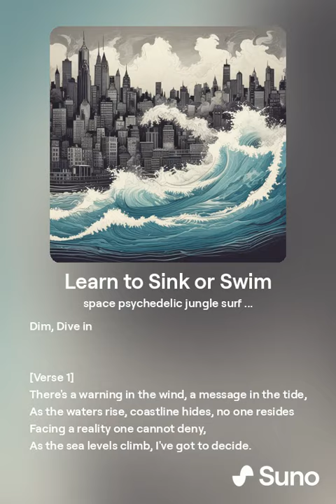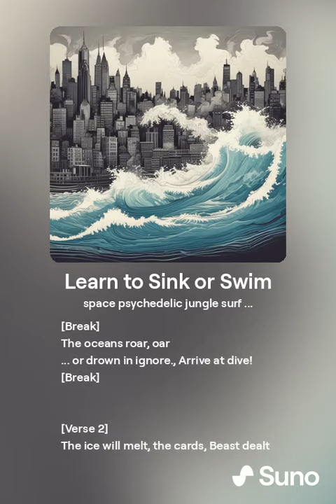Learn to Sink or Swim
From the album "Plan B"

A SCIENCE LESSON
There will be enough ice melt to raise sea levels 220 feet. We estimate 270 feet to be “the minimum safe” elevation to live. High-tides, waves, coastal flooding, storm surge, grade of shoreline, etc. would make the lowest elevations for living space to be at least 270 feet above pre-industrial sea levels. This would be the minimum elevation. Personally, I would not want to live that low. As the water submerges sewage treatment plants, landfills, chickens, cows, and all sorts of other bio-hazards, the waters will become toxic. In addition, much of the land will experience salinization making it unfit for plant life. Another concern for elevations under 800 feet is living on an island. Many locations at lower elevations will become isolated. Living on an island has many problems including fresh water, food, shelter, and healthcare. Security from pirates pilfering, raping, and plundering will likely be the overriding concern. Of course, I don’t expect that to happen for millennia, but I hope government planners do plan for it now. If you look at Florida as an example, parts of the coastline have seen sea levels rise over 14-20 feet in the last decade. Although the storm surge was only for hours, you wouldn’t want to live there during those hours. Not to mention, the frequency of these extreme weather events will rise exponentially. Thus, our recommendation to evacuate Florida now (i.e. Managed Retreat). The billions of dollars spent to rebuild after Hurricane Ida will all be for naught. Allowing building there will needlessly endanger property and lives. Parts of the world have already seen storm surges of 40 feet. I expect most North American coastlines will see sea levels rise, if only temporarily, by 20-40 feet this century. As far as long run sea level rise, much will depend on location, gravity, isostatic adjustment, and thermal expansion. If the ocean temperatures get warm enough (thermal expansion), parts of the world may see sea levels rise to 270 feet for long periods of times. Other parts of the world, like Greenland, may actually see sea levels decline. In any event, the Earth crossed tipping points this decade which make extreme sea level rise inevitable and irreversible in our lifetimes. Planners should plan on it.

Sidd reiterated, “That 270 feet will take a long time. I would be more careful about the violent rain than the ice melt.” Expect to see increasing intensity and/or frequency in a wide variety of violent rain events including: downpours, flooding, hurricanes, cyclones, monsoons, coastal flooding, storm surges, lightning and wildfires, hail, extreme wind, and concurrent extremes. The reign of violent rain has already begun. More hillsides and shorelines are collapsing. Atmospheric rivers are dramatically increasing flash flooding in the Northeastern USA. Worldwide, stormwater systems are becoming overwhelmed. Ironically, the streets of Abu Dhabi and Dubai, UAE, flooded days before the COP28 Climate Conference. Nowhere is safe from violent rain, not even in the desert preparing for a UN meeting on the climate crisis. As a result of increasing violent rain, new drainage culverts are forming. Eventually, the culverts will transform into recurring streams, carving new canyons, creating new landscapes and islands. In addition, extreme weather events are increasing the frequency of lightning storms and wildfires. After wildfires, rain deluges cause massive landslides transforming the topography. At the same time as the violent rain makes its way to the sea, the sea is rising to meet the violent rain.